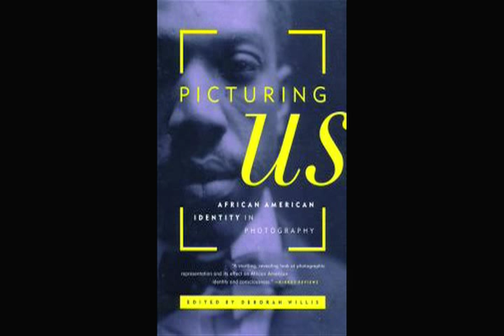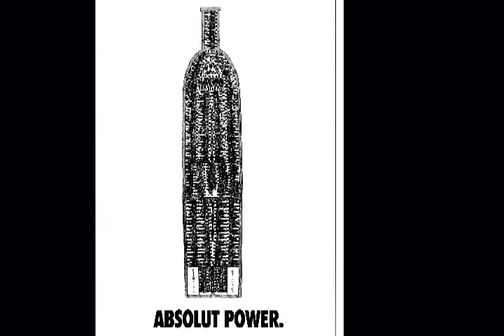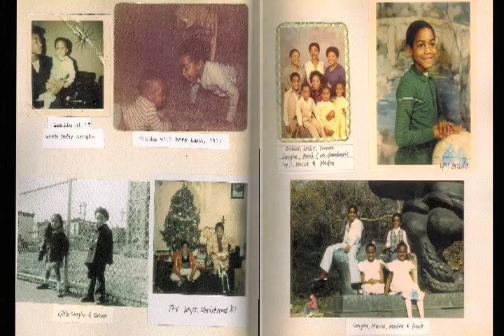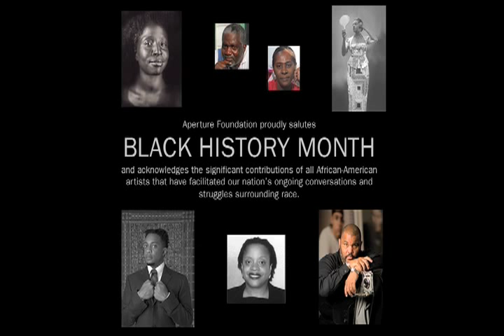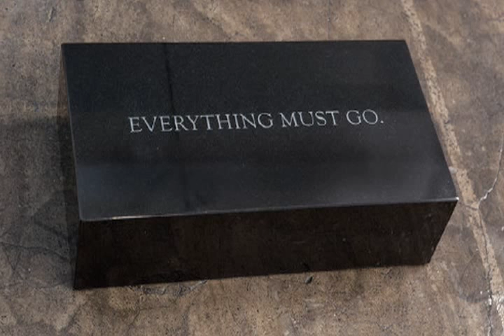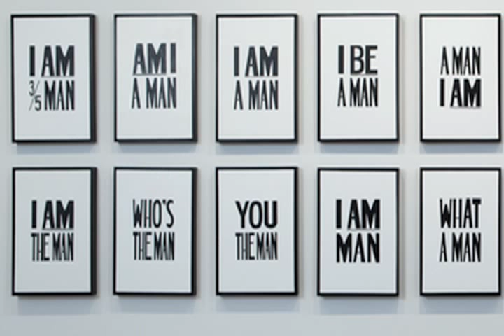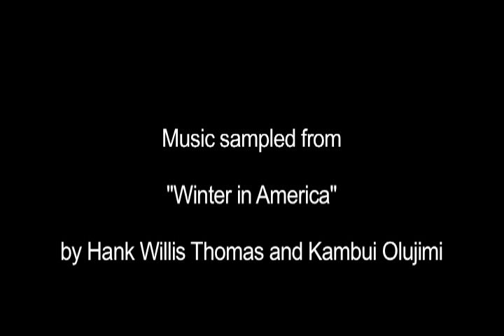Artnet TV by Nicole Davis - Hank Willis Thomas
Hank Willis Thomas
Pitch Blackness
 Jack Shainman Gallery
Music sampled from Winter in America by Hank Willis Thomas and Kambui Olujimi